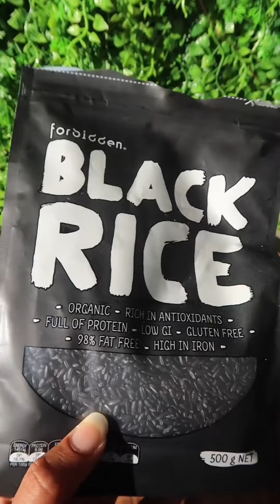Ajj main ney bnaye Mango with rice rolls | Yummy pancakes 😋 | Daily routine Vlogs Subscribe my chann